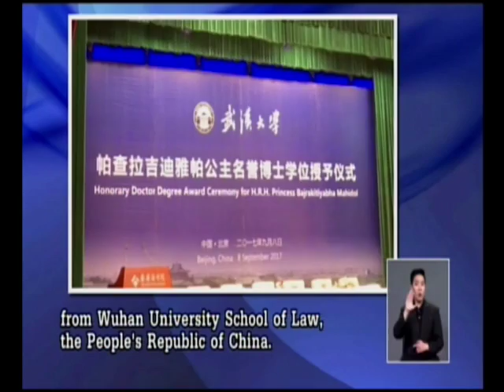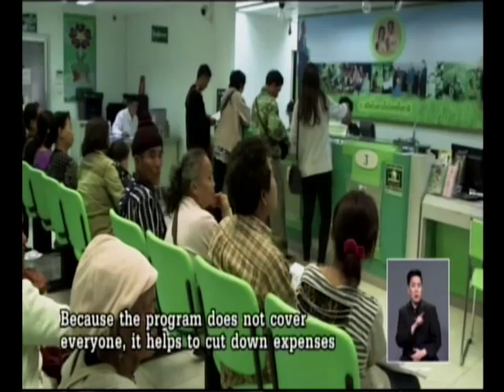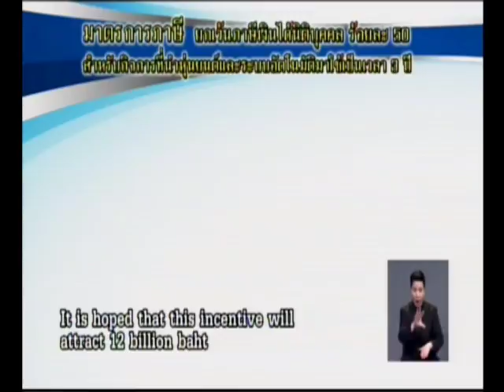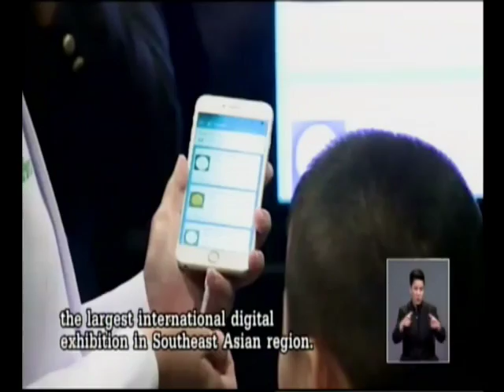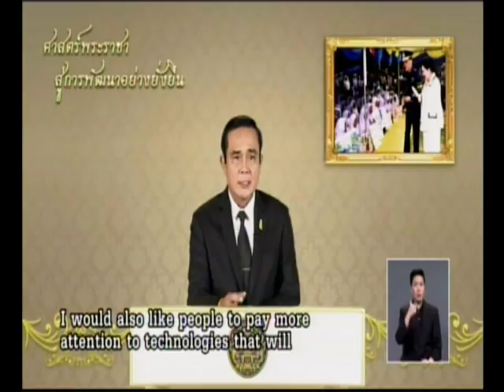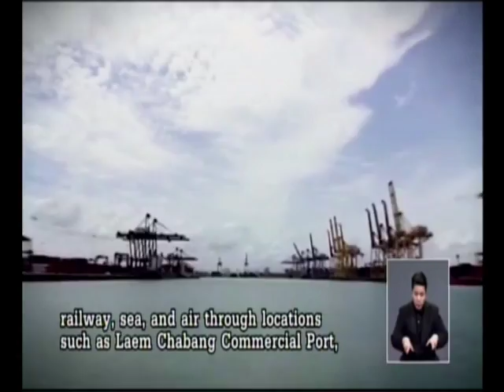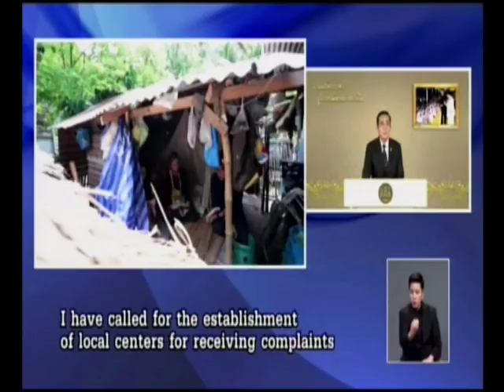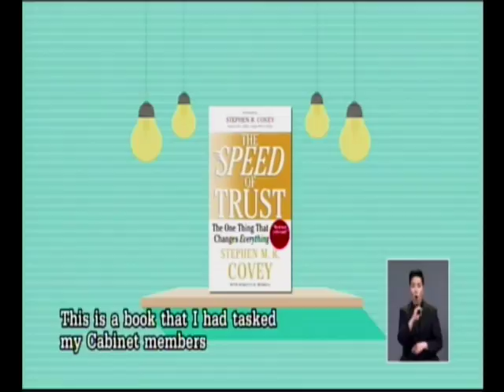ศาสตร์พระราชา สู่การพัฒนาอย่างยั่งยืน 15/09/2017